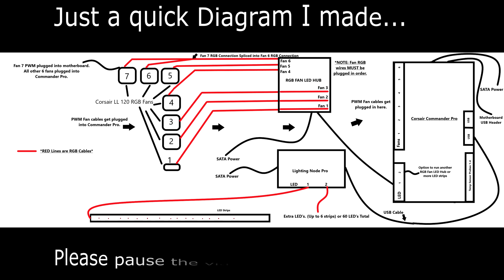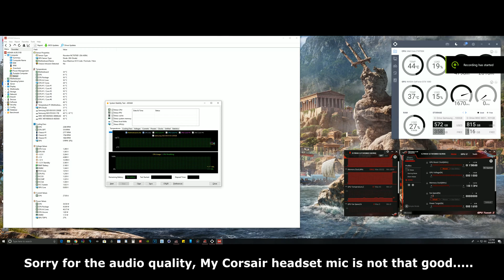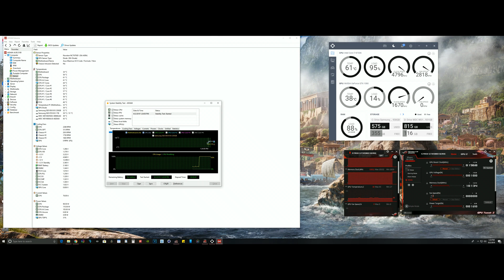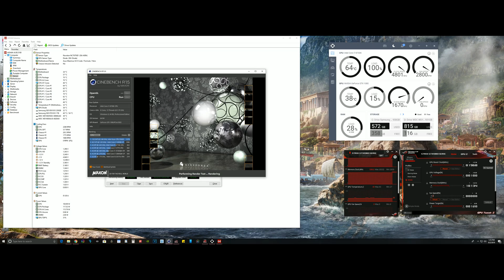PC Update and Corsair ICUE Explained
Showing the updates ive done on my PC and a overview on Corsair ICue.

Amazon link for Lian LI PC- 011 Dynamic (BLACK)

Amazon Link for intel i7 8700K:

Amazon Link for Asus Maximus X Code Motherboard:

Amazon link for liquid metal paste:

Amazon link for Rockit 88 De Lid & Re lid tool (LGA 115X)

Amazon link for the flow meter(Fosa G1/4)

Amazon link for XSPC compression fittings (PETG)

Amazon link for Barrow GPU Waterblock:

Amazon Link for EKWB Cryo Fuel Solid (RED)

Amazon Link for XSPC PETG tubing (10mmID / 14mmOD)

Amazon Link for Swiftech Maelstrom D5 V2 Pump/Res Combo (100mm)

Amazon Link for Bykski CPU Waterblock (FOR INTEL 1151X)

Amazon Link for Bykski CPU Waterblock (FOR AMD)

Amazon link for Alphacool XT45 Radiator (360mm)

Amazon link for Alphacool ST30 Radiator (240mm)

Amazon link for Corsair Commander Pro:

Amazon link for Corsair 3 pack fan kit: (LL 120 RGB BLACK)

Amazon link for Corsair single fan (LL 120 RGB BLACK -SINGLE FAN)

Amazon link for Corsair RGB light kit (INCLUDES LIGHTING NODE PRO)

Amazon link for the LED's I am using (WS2812B) (2 Pack)

Amazon link for Corsair Vengeance RGB 32GB 3200mhz (Black)

Amazon link for Corsair Vengeance RGB (DUMMY STICKS) (BLACK)

PC SPECS:
Tower-
Lian LI PC-011 Dynamic
Coolermaster Vertical GPU Mount
Motherboard-
Asus ROG Maximus X Code
CPU-
Intel i7 8700K @ 4.9GHZ (Delidded)
GPU-
Asus Strix 1080 A8G
Barrow Water Block
Ram-
Corsair Vengeance RGB PRO 32GB (2x16GB) DDR4 3200MHz
CORSAIR Vengeance RGB Dummy sticks X2
Hard Drives-
Samsung 970 EVO NVME SSD 1TB
Samsung 250G 850 SSD
WD Black 1TB
Power Supply-
EVGA Super Nova P2 850W 80+ Platinum
CPU Cooler-
Bykski CPU Water Block
Alphacool ST30 240MM Radiator
Alphacool XT45 360MM Radiator
Alphacool Flow indicator
Swiftech Maelstrom D5 V2 Pump/Res Combo
XSPC 10MM ID 14MM OD PETG Tubing
XSPC Fittings
EKWB Scarlet Red Solid Fluid
Fans-
7 Corsair LL Series 120MM RGB
Lights-
Corsair Lighiting Kit
With WS2812B Addressable RGB Strips
Keyboard-
Corsair K95 Platinum RGB
Mouse-
Corsair Dark Core
Monitor-
Sell Alienware AW3418DW 34" Ultrawide With G-Sync
Extra Stuff-
Calbe Mod Cables
Corsair Commander Pro
Cable Mod Cable sleeves